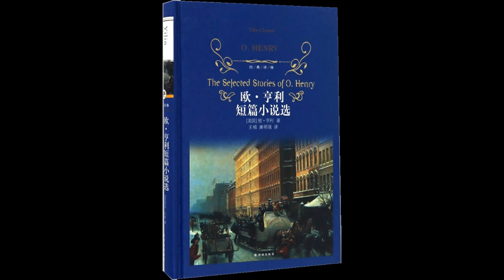17 公主与美洲狮 |《欧·亨利短篇小说精选》| 欧·亨利 | 小说 | O.Henry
《欧·亨利短篇小说精选》精选了欧·亨利最优秀的二十九篇短篇小说代表作：被人们所熟知的《麦琪的礼物》、《最后一片叶子》、《带家具出租的房间》……充满神秘色彩的《绿色之门》、《托宾的手相》……拜金主义背景下发生的《财神与爱神》、《擦亮的灯》……
他的故事展现出令人啼笑皆非的悲悯、独特的幽默和不到最后一秒绝对猜不到的结局，带给您拍案叫绝的读书体验。它们描绘了欧·亨利那广阔的世界，从他挚爱的纽约街道，到国界以南充满异域风情的地方。欧·亨利的作品将会一直成为好故事的典范。